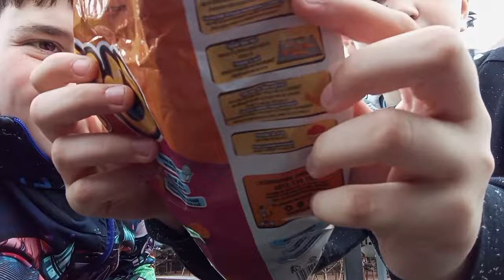VLOG IZ RAKOVICE